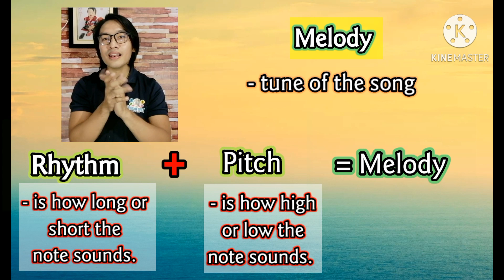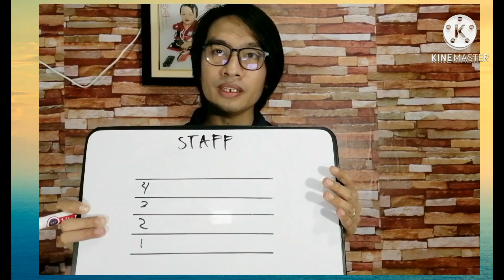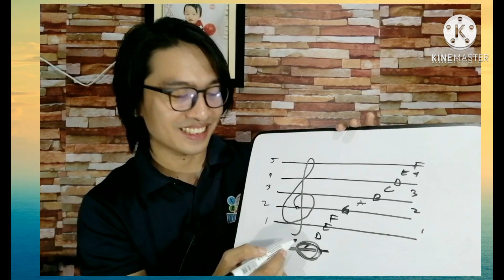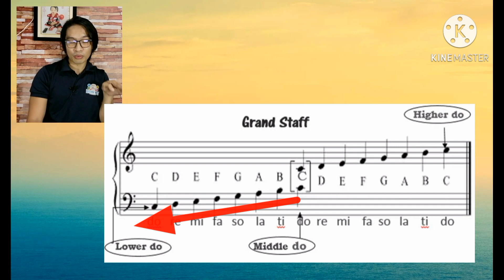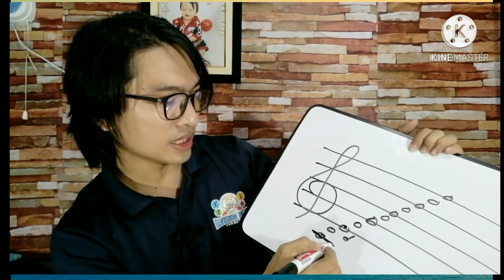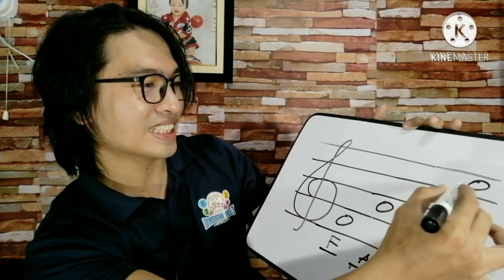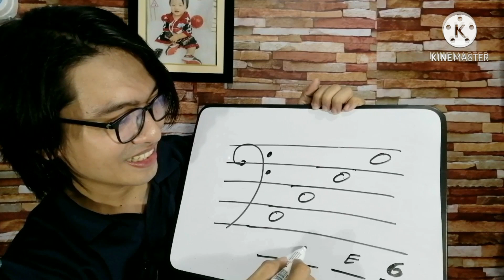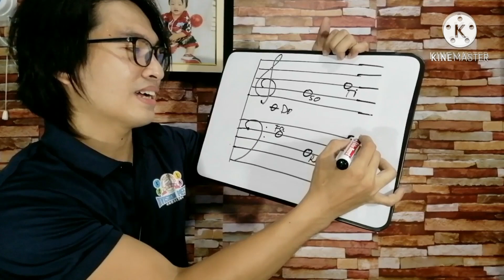Grade 6 Music|Melody|Staff, So-Fa Syllables, Letter Names, F and G Clef, Ledger Line|2nd Quarter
The content of this video is an introduction of the element of music, melody. Watch until the end and answer some of the exercises. Thank you and God bless.